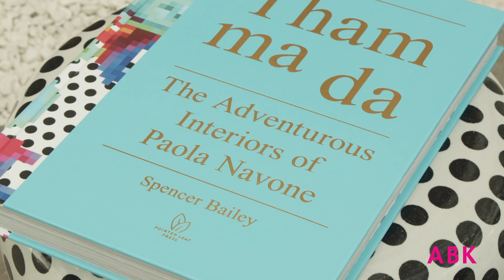ABK | Cersaie 2021